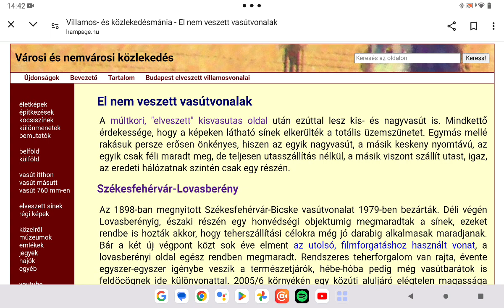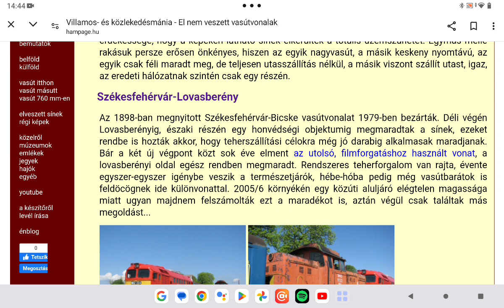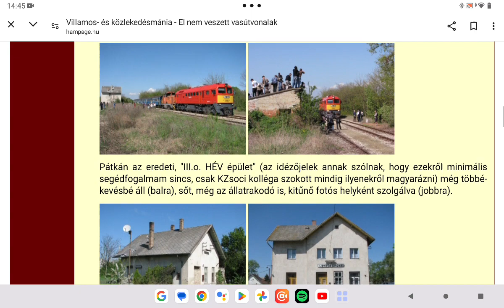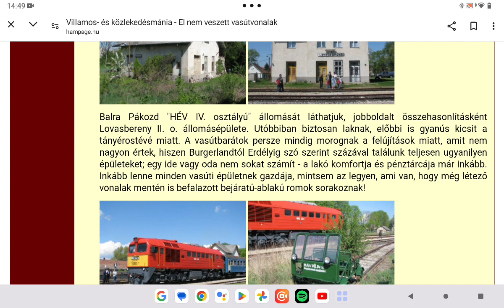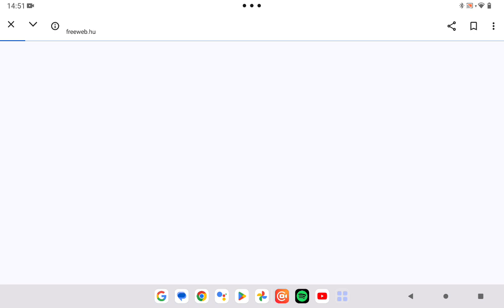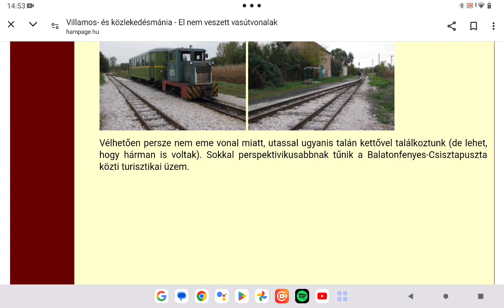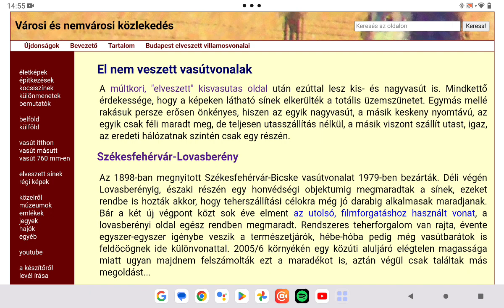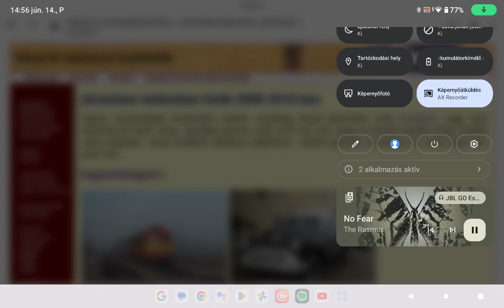Hampage.hu 309. rész